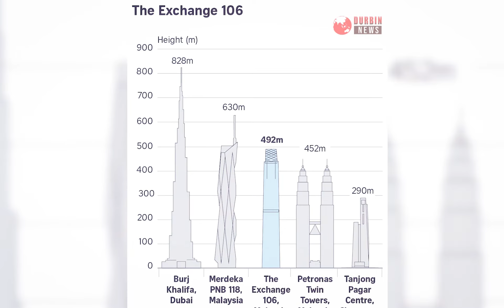মালয়েশিয়ায় পৃথিবীর দ্বিতীয় সর্বোচ্চ ভবন! এবং বিশ্বের দ্বিতীয় উচ্চতম ভবন | Durbin Daily News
Copyright:
Durbin Daily News